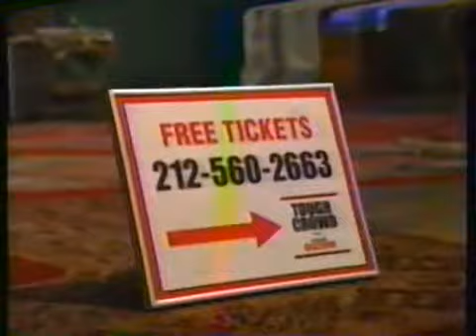Tough Crowd () Greg Giraldo, Jake Johannsen, Lynne Koplitz, Jim Norton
Air Date:
Guests: Greg Giraldo, Jake Johannsen, Lynne Koplitz, Jim Norton